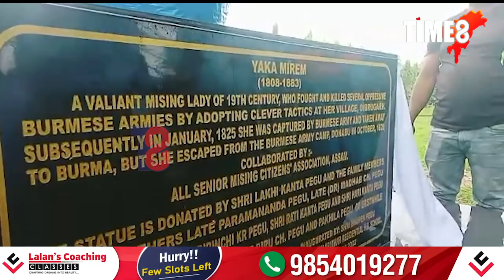শত্ৰু সেনাক নিধন কৰি গাঁও সুৰক্ষা দিয়া কিশোৰীৰ প্ৰতিমূৰ্তি উন্মোচন।